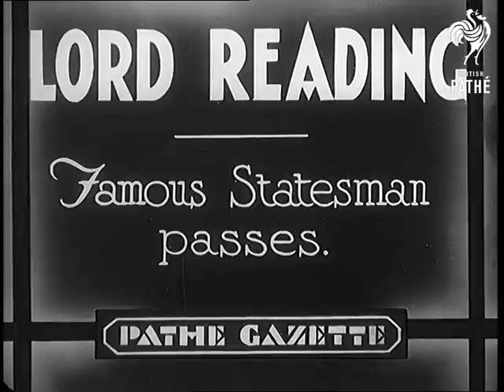Lord Reading (1936)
Item title reads - Lord Reading.  Famous statesman passes.

Various locations.

L/S of Lord Reading (Sir Gerald Rufus Isaacs), Viceroy of India, walking in a procession with other officials.  M/S of an Indian band playing.  M/S as he presents a medal to an Indian man and shakes his hand.  M/S as he gets out of a carriage followed by his wife, troops line up in the background.  M/S of Lord Reading smiling. M/S as he stands with an Indian man and shakes his hand.  M/S as he walks along in cocked hat and admiral's (?) uniform, M/S of him in procession, he salutes.

Note: the soundtrack to this item is missing.
 FILM ID:851.04